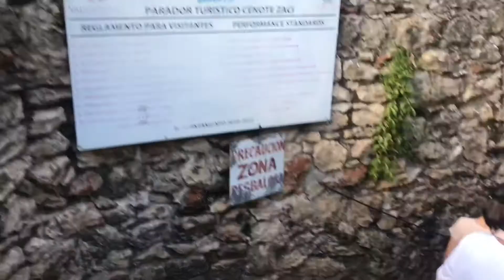CHICHEN ITZA MEXICO